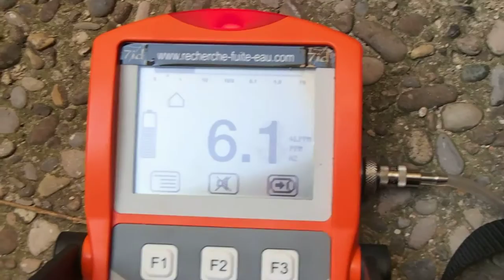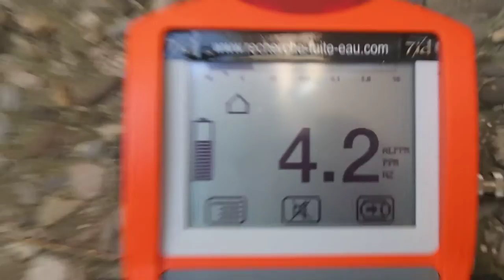FUITE RETROUVER PLUSIEURS SOCIÉTÉS SON INTERVENU SANS RÉSULTAT Audenge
FUITE RETROUVER PLUSIEURS SOCIÉTÉS SON INTERVENU SANS RÉSULTAT Audenge . SOCIÉTÉ 7id Tel : 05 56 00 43 LEADER EN EXPERT EN DÉTECTION DE FUITE D'EAU SANS CASSE PARTICULIERS et ENTREPRISES ‎ GROUPE 7ID est en 2013 le N° 1 des prestataires en détection de fuite d'eau sans démolir , sans casser et non destructives en France .recherche de fuite d'eau sur piscine ,camera endoscopie thermique canalisation enterre toiture terrasse maison toit. .Notre intervention est prise en charge par votre assurance, et nos tarifs compétitifs sont connus par celle-ci. nous garantissons notre intervention, alors n'hésitez plus, et contactez nous rapidement.Secteur d'intervention l' Aquitaine.